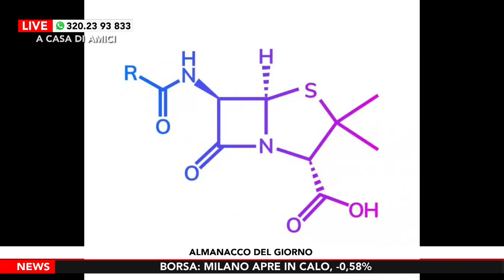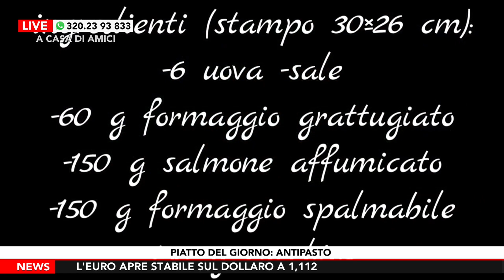A Casa di Amici - Puntata di Lunedì 24 Luglio 2023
Nuova settimana insieme al programma "A Casa di Amici", in onda su Radio Roma Tv, canale 14 del digitale terrestre, presentato da Maurizio Martinelli, Giulia Capobianco ed Eleonora Pezzella. Ospite straordinario in studio il simpaticissimo Emiliano Bonini, simpaticissimo influencer di Instagram e Tik Tok che ha commentato con grande ironia ogni momento della trasmissione.

L'almanacco di oggi ci dice che è il 205° giorno dell’anno e la Chiesa ricorda Santa Cristina e San Charbel Makhlouf. Il sole è sorto alle 05:53 e tramonterà alle 20:36. La luna sarà crescente e illuminata al 33,8 %.

La Giornata Mondiale

Oggi è la giornata mondiale dei nonni e degli anziani è una celebrazione della Chiesa cattolica istituita da papa Francesco.

I fatti del giorno

1911, fu scoperto il sito di Machu Picchu, scrigno dell'antica civiltà Inca.

1956, fu brevettata la Penicillina V.

1989, “Viva la mamma” di Edoardo Bennato è in vetta alla hit parade.

1998, debutta nelle sale “Salvate il soldato Ryan”.

2020, esce l’album 1990 di Achille Lauro.

Le news del giorno

Come ogni giorno Claudio Micalizio ci informa sulle notizie principali di giornata.

Emergenza incendi in Grecia. Dopo Rodi, anche a Corfù 17 villaggi sfollati.

Spagna: sarà molto difficile formare un nuovo Governo a seguito delle elezioni. Non ci sono i numeri per la governabilità.

Inchiesta Andrea Dini: si indaga per istigazione al suicidio. Ci sono indizi che fanno riflettere gli inquirenti.

Noemi una giovanissima bagnina di Sabaudia, ha compiuto 5 interventi molti importanti, salvando altrettante persone in difficoltà.

L'oroscopo

Il segno fortunato di oggi è Bilancia. La Luna è nel tuo segno e ti accompagna fin dall'inizio della settimana. Questo ti premetterà di essere in sintonia con il tuo lato più sensibile, così potrai avere intuizioni con maggiore facilità. Le difficoltà nel lavoro ormai sono per te gestibili, le soluzioni le hai già iniziate ad applicare.

I compleanni di oggi

Oggi festeggiano (o avrebbero festeggiato, il proprio compleanno: Jennifer Lopez (1969), Vincenzo Salemme (1957), Daniele De Rossi (1983), Ermanno Olmi (1931).

La posta del cuore

Eleonora Pezzella ha commentato, insieme alla simpatia di Emiliano Bonini, i tanti messaggi arrivati in redazione.

L'angolo dei pet

La Dott.ssa Elena Baroni, veterinaria, ha spiegato il significato del termine coprofagia (quando il nostro amico a 4 zampe mangia le feci) e del perché alcuni pet hanno questa tendenza.

Le curiosità di oggi

Chi è più incline alla rabbia crede più facilmente alle teorie del complotto: una ricerca stabilisce questa correlazione, ma ci sono ancora diverse domande senza risposta.

Provate a scrivere Margot Robbie su Google... è decisamente il Barbie-moment!

Che cosa s'intende per afantasia?

Grazie ai nostri ricordi vediamo immagini con la mente. Ma coloro che soffrono di afantasia non ne sono capaci. Chi ne soffre (circa il 3% della popolazione mondiale) non può richiamare alla mente rappresentazioni di oggetti, di volti o di scene vissute.

Il piatto del giorno

Il piatto consigliato oggi è un antipasto: rotolo di frittata con zucchine e salmone.

L'aforisma del giorno

“L’amore, come la medicina, è soltanto l’arte di aiutare la natura“.

Cit. Pierre Choderlos de Laclos, scrittore, generale ed inventore francese

DOVE SEGUIRCI